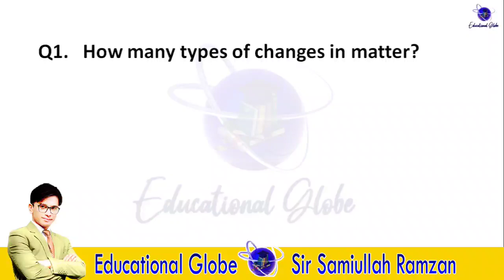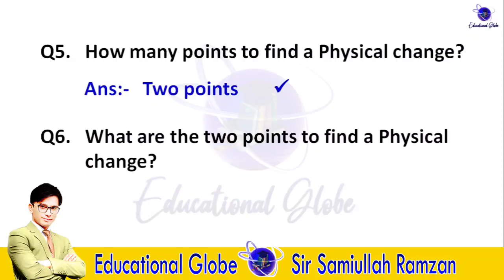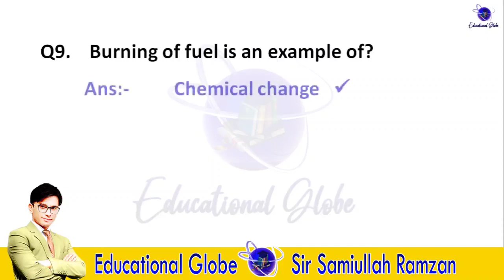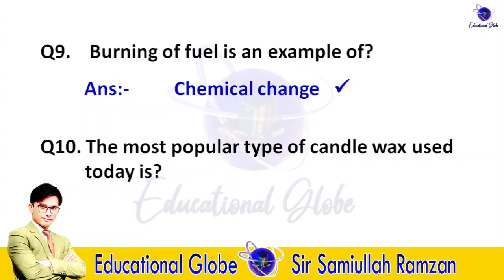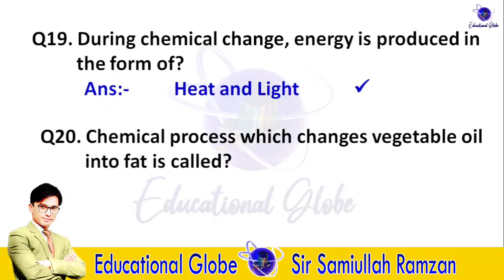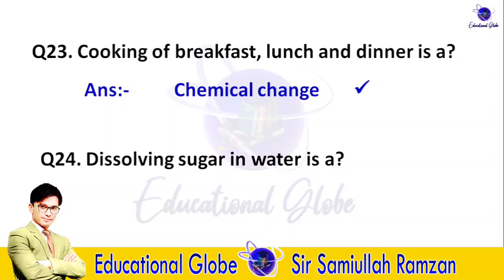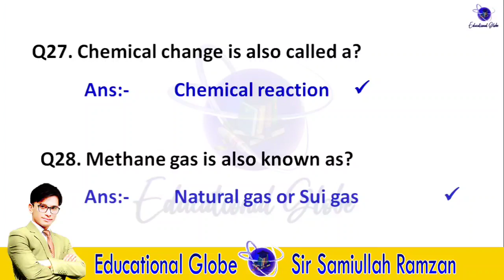General Science Class 7 | Chapter 7 Physical and Chemical Change | STBB Science | Educational Globe